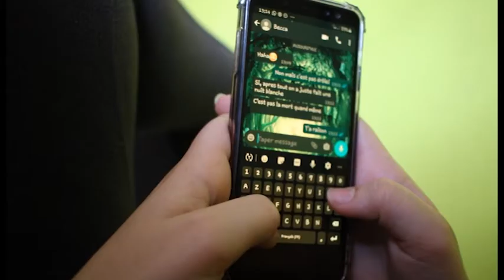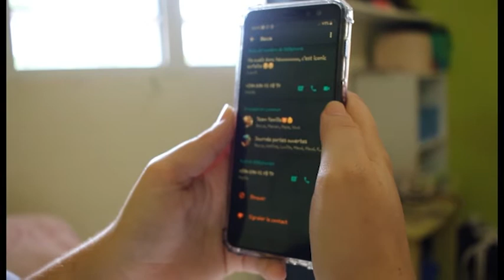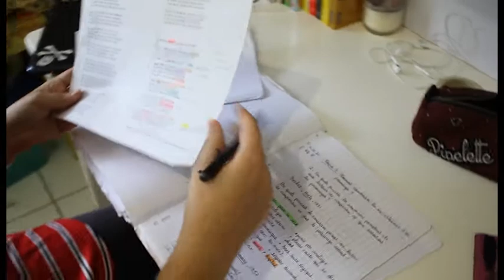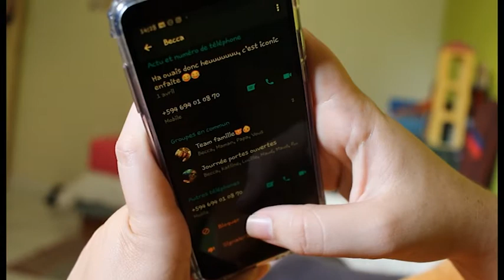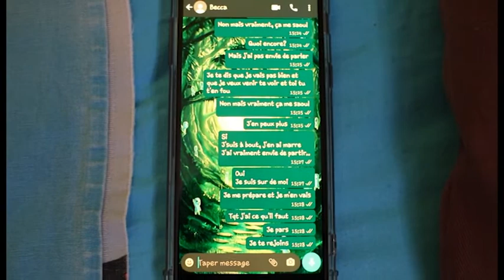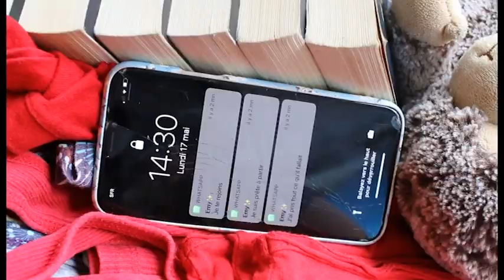Join me Again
Court-métrage réalisé par Zia Maquigny et Nolan Landelle. Élèves en spécialité cinéma-audiovisuel au lycée lama prévot. Session 2021.